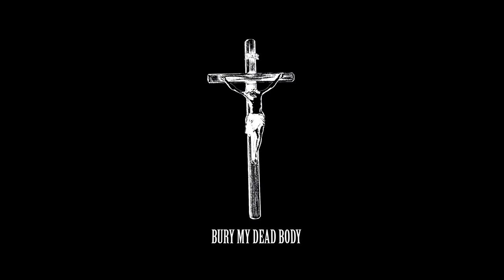LOVERBOYRANDO - BURY MY DEAD BODY (NEW SINGLE 2020)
Die in between
Find the wrath of this broken man
Lying beneath
Find the path to the promised land
Kiss on your feet
It is I
Broken restless night
I’m here to take your soul

Standing on teeth
In my dreams
I’m a better man
Cutting through me
And I bleed
Now the other hand
How could it be?
That it’s me
Breaking time in half
It’s here to knock my door
Come with me
Forever you’ll be more
Yeah
Yeahhhh

Flowers I bring
Everything is always meant to be
Something it seems
Dirty things
They melt me desperately
Fire I see
Burning high across the lonely sea
It’s here to take my soul
Jesus Christ!

Die in between
Lying beneath
It is I
Broken restless night
Come with me
Yeah
Yeahhhh

Written by me: Randolph Calixto (Loverboyrando)